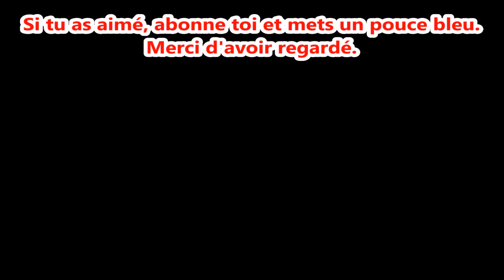Mope.io all animal || Bug ? || Very hard : Water is missing || New update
[New Gameplay] Mope.io is game like agar.io, splix.io, slither.io, diep.io, deeeep.io ... .
You must feed your animal with berries, mushrooms... and animals around, to make your animal evolve into a stronger animal, avoiding to be out of water or eaten by the other players.